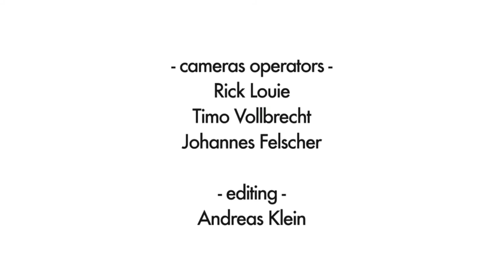Junio Y Garua - Arturo O'Farrill & The Afro Latin Jazz Orchestra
"Junio Y Garua"
Arturo O'Farrill & The Afro Latin Jazz Orchestra
Composed by Laura Andrea Leguia

The Offense of the Drum is being released on Motema Music on May 6th, 2014.

Jazz Across The Americas: Colombia and Peru explores jazz as expressed by some of today's leading artists and composers from those countries now living in the United States. The Afro Latin Jazz Orchestra performed repertoire from these artists and premiered several newly commissioned works as well. For over five centuries, dissimilar cultures from Europe, Africa, the Middle East and other regions of the world have melded with the indigenous traditions of South America. The result, particularly in terms of music, is the presence of a wealth of diverse styles - many of them distinct hybrids that exist nowhere else. Jazz Across The Americas represents our ongoing commitment to infusing the sounds of all the Americas into our palette.

"We know it when we hear it. With its clave patterns, piano guajeos, and bass tumbaos, Afro Latin Jazz is indeed the flowering of what Jelly Roll Morton called the "Spanish tinge" of jazz. Yet while the roots of Afro Latin Jazz are intertwined with those of jazz, like a colony of Aspen trees, this music seems to stand alone with its own canon, characters, and culture. We think we know this music. That's why Arturo O'Farrill wants to bend it." -- Kabir Sehgal

"The rhythms of Colombia and Peru, the song forms and styles all flow effortlessly into the future of this ever evolving love affair we call jazz. An art form that is only truly 'American' when we accept the notion that we are all part of a cultural Kente cloth that stretches from Africa, touches Lima, Cali, New Orleans and all people of adventurous souls and open minds." - Arturo O'Farrill